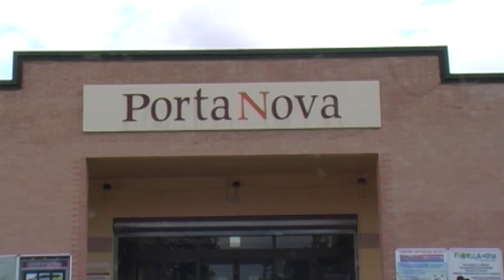Giovani in vetrina - Puntata n. 3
Programma ideato e condotto da Antonio Palazzetti.
Una produzione Paradise City TV.
Operatori di ripresa: Laura Mannucci, Marco Pecetti, Matteo Marzella.
Regia: Matteo Marzella.
Una esclusiva TRG Media.